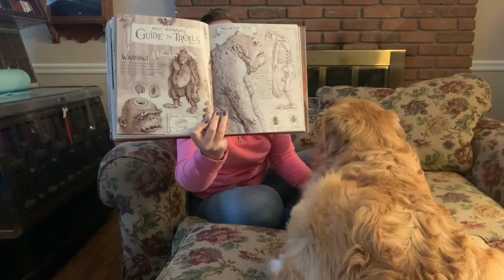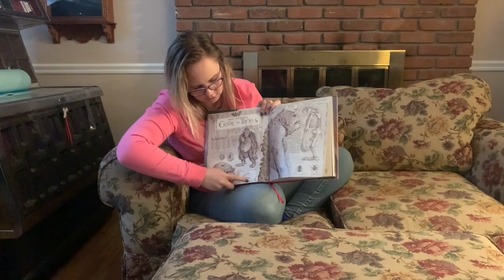Chapter 10 with Guest Reader-Beau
HP Chapter 10